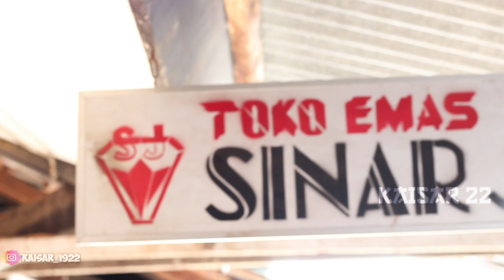🔴 Hadiah Untuk Malaikat Tak Bersayap IBU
Muliakanlah IbuMu (MALAIKAT TAK BERSYAP)
Niscaya Semua Urusanmu akan di Permudah

Semoga Konten Kali ini bermanfaat

Terimakasih Untuk Kalian Yg Selalu Mensupport Channel Kami
Semoga Sehat Selalu & Di permudah Segala Urusannya